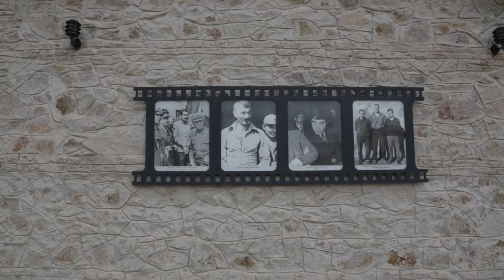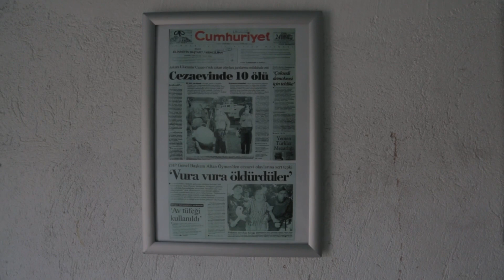İsmail İpek Sana selam var yılmaz Yılmaz Güney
Haber linki

Çektiği filmler ile Türkiye ve Kürt Sineması'na adını “Çirkin Kral” lakabıyla tanıtan Kürt Yönetmen Yılmaz Güney'in 1 Nisan 1937 yılında Adana'nın Yenice Köyü'nde dünyaya gelir. Annesi Muş Vartolu babası ise Urfa Siverekli olan ailenin yedinci çocuğu olarak dünyaya gelen Güney, maddi zorluklar nedeni ile Çukurova’da pamuk işçiliğinden, gazoz ve simit satmaya kadar birçok işte çalışarak yaşamını idame ettirmeye çalıştı. Yaşamının 12 yılını cezaevinde geçiren Güney, 1980 askeri darbesinin ardından 1981 yılında yurt dışına çıkmak zorunda kaldı. Yurduna özlem duyarak yaşamını yitirdiği 9 Eylül 1984 tarihine kadar 114 filmde oyuncu, 26 filmde yönetmen, 15 filmde yapımcı, 64 filmde ise senarist olarak yer alarak başta Can Film Festivali olmak üzere yurt içi ve yurt dışında birçok ödül aldı.

SİNEMASI EZİLENLERİN GÖZÜYDÜ

1970'de ektiği "Umut" filmi ile Türkiye Sineması'nda adeta yeni bir sayfa açan Çirkin Kral çektiği ve oynadığı filmler ile seyircinin gönlünde taht kurdu. 1971 yılında üç filmi "Ağıt", "Acı" ve "Umutsuzlar" Adana Altın Koza Film Festivali’nde dereceye girerken 1972 yılında ise siyasi nedenler ile tutuklandı. Cezaevlerini bir okul olarak göre Güney, "Boynu Bükükler" adlı romanını yeniden yazıp "Boynu Bükük Öldüler" adıyla yayımlamasının ardından kitap, 1972 yılında Orhan Kemal Roman Ödülü'nü kazandı. Tutukluk döneminin bitmesi sonrasında, 1974'te önemli başyapıtları arasında olan "Arkadaş" filmini ardından ise Çukurova Tarım İşçileri "Endişe"yi çekti. Devam eden yıllarda Siirt'te feodal çözülmeyi "Sürü" filmi ile sinemasına katan Güney, "Yol" filmi ile dünya sinemasına ise adını altın harfler ile yazdırdı. Ölümüne yakın bir tarihte çektiği "Duvar" filmi ile Türkiye Cezaevlerindeki işkenceyi ve ülkedeki faşizmi en çarpıcı şekilde anlattı.

GÜNEY 83 YAŞINDA

Çektiği ve oynadığı kovboy filmlerinde dahi sinemasına politik mesaj barındırmayı ihmal etmeyen Güney, toplumun tüm kesimlerince sevilirken, iktidarlar tarafından ise hiçbir zaman sevilmedi. Ölümünün ardından dahi uzun yıllar kitapları ve filmleri yasaklı kaldı. Askeri faşist iktidara rağmen filmlerine "Kürdistan"ın adını yazmaktan çekinmeyen Güney, "Ezilen sınıfların sınıf kardeşliği en güçlü silahlarımızdan biridir. Dost ve düşman bilsin ki; kazanacağız mutlaka kazanacağız! Bir köle olarak yaşamaktansa bir özgürlük savaşçısı olarak ölmek daha iyidir" demeyi ölümünün son anına kadar sürdürdü. Ölümünün üzerinden 36 yıl geçmesine rağmen yapıtları ile halkın gönlünde taht kuran Güney'in bugün 83'üncü yaş günü. Yaşamının önemli bir bölümünü cezaevlerinde geçirmiş olan Güney, kurduğu dostluk ve yoldaşlık ilişkileri nedeni ile de sayılıp sevilen bir yönetmendi. Sanatın birçok alanında kurduğu ilişkiler ile bir yandan halk sanatını da örgütleyen Güney, sanatını devrim mücadelesi için kullanmaktan bir an geri durmuyordu.

AŞIKLAR GÜNEY İÇİN BESTELEDİ

Güney'in kurduğu önemli dostluk ilişkilerinden biri de halk ozanlarıydı. 1968'li yıllarda Ozan İsmail İpek ile tanışan Güney'in yolları, 1974'lü dönemde Ankara Ulucanlar Cezaevi'nde yeniden kesişir. İpek söylediği türküler nedeni ile o dönemde sık sık gözaltına alınır ve tutuklanır. Söylediği türkülerden dolayı yeniden tutuklanan İpek, şimdilerde "müze" olan Ulucanlar Cezaevi'nin 8'inci koğuşuna düşer. Yılmaz Güney'in "Soba, pencere camı ve iki ekmek" adlı romanını da kaleme aldığı yıllar olan ve romanda da bahsettiği 8'inci koğuşta kalan İpek ve Güney'i, o yıllarda iki ozan ziyaret eder. Aşık Ozan Yener yazdığı şiiri, Ozan Feyzullah Çınar’la ziyaret ettiği Yılmaz Güney’e hediye eder. Ozan İsmail İpek ise şiiri alarak besteler. 85 plağı bulunan İpek’in bestesi, yıllar içinde tozlu raflara kaldırılarak unutulur. Güney'in siyasal yaşamının sinemasına etkilerini anlatan belgesel çekimlerinde (2014) yeniden ortaya çıkan beste, bir kez daha kayıt altına alındı.

'ZORBALIK DÖNEMLERİ SANATÇILAR İÇİN SINAVDIR'

Bestenin uzun yıllar sonra bir kez daha ortaya çıkmasını Güney'in sanatının ve mücadelesinin halen yaşadığına dikkat çeken İpek, devrimci sanatın her zaman yaşayacağına inandığına anlattı. Besteyi yaptığı zaman sözlerden etkilendiğini ve tüm halkın Güney'e selam verdiğini ve bu selamı usta bir sanatçıya iletmenin mutluluğunu yaşadığını anlatan İpek, "Halkın sanatını yapanlar asla unutulmazlar. Diktatörlük, savaş, baskıcı, zorbalık dönemleri sanatçılar için bir sınavdır. Bu sınavda ya nitelikli bir şekilde çıkarak başları dik bir şekilde yaşar ve anılırlar ya da başları eğik bir şekilde unutulurlar. Yılmaz Güney ve halkın sanatını icra edenler başı dik bir şekilde bugün yaşamayı sürdürüyor ki unutulan bir beste yıllar sonra yeniden halkın önüne gelebiliyor" diyerek sanatçılara halkın yanında olma çağrısında bulundu.

Metin Yoksu